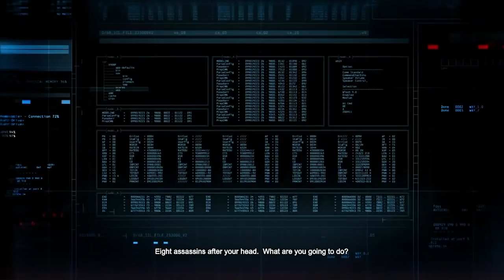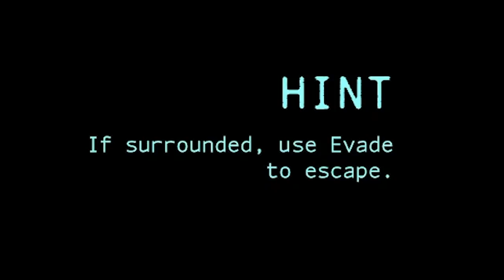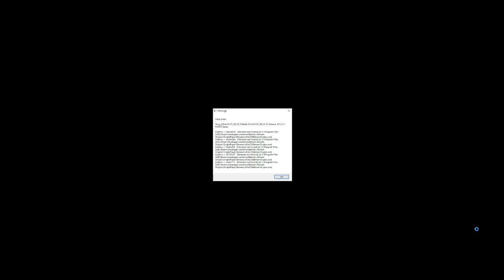Can You Beat Batman: Arkham Origins Without Punching Or Countering?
The Finale to the ... qraudroly? is that right? like trilogy but with 4. Anyways Thank you so much for waiting and uhh yea I hope you enjoy

Music (In order of appearance and timestamped)
00:00

It's Happened Again - MixAndMash Remix
00:43

Lisa The Painful OST - Boy Oh Boy
03:34

Castlevania Symphony of the Night - Marble Gallery
06:00

Perplex - MixAndMash Remix
08:30

Lovely Planet - Lovely City
11:30

Death Note Opening Remix
13:00

Coconut Canyon - Leon Chang
16:00

Don't Fall - Calum Bowen
18:37

Run - Calum Bowen
20:30

Katana Zero - Meat Grinder
20:45